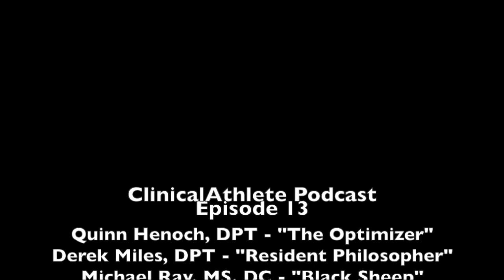Podcast Episode 12: Urinary Incontinence in Athletes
In this episode, we are joined by Meryl Alappattu, DPT, PhD to discuss current evidence and management of urinary incontinence.

- How common is it, and why isn't it talked about more?
- Evidence-based treatment
- Considerations for athletes
- Resources and referral systems